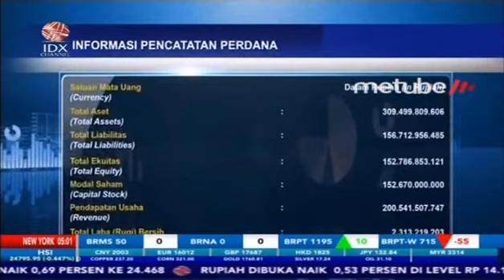MEGALESTARI EPACK SENTOSARAYA RESMI MELANTAI DI BURSA EFEK INDONESIA